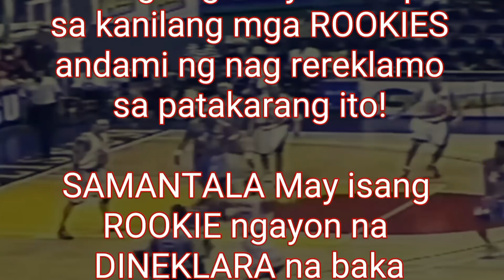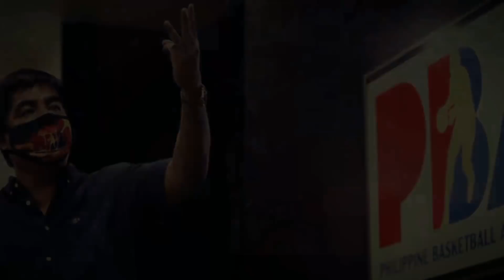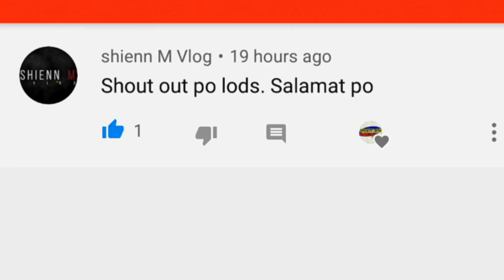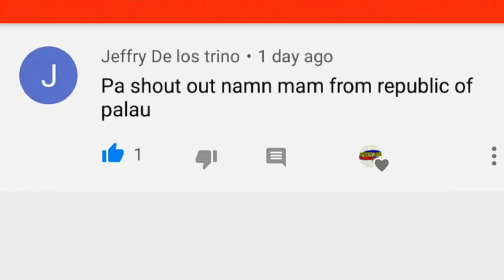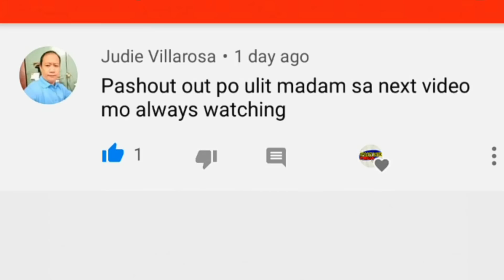MAY MALAKING PAGSUBOK NGAYON ANG PBA!| DISMAYADO NARIN SI ERIC MENK SA PBA!| PBA LATEST NEWS UPDATES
DISMAYADO SI ERIC MENK sa patakaran ng PBA sa kanilang Eligibility Rules para sa mga Fil Foreigner ROOKIES na gustong mag apply pero hindi tinanggap!

SAMANTALA May malaking pagsubok ngayon ang PBA Tungkol sa kanilang ekonomiya at gagastusin para sa 46th SEASON.

May isang ROOKIE ngayon ang dineklara ang kanyang sarili bilang isang ROOKIE OF THE YEAR!

PBA TRADE UPDATES
PBA COMMISSIONER
WILLIE MARCIAL
PBA SEASON
PBA OPENING
PBA ROOKIE
PBA ROOKIE DRAFT
PBA 46th SEASON
PBA OFFICIALS
PBA BOARD OF GOVERNORS